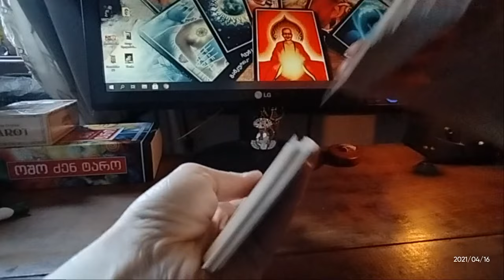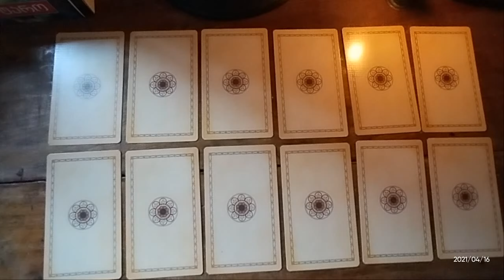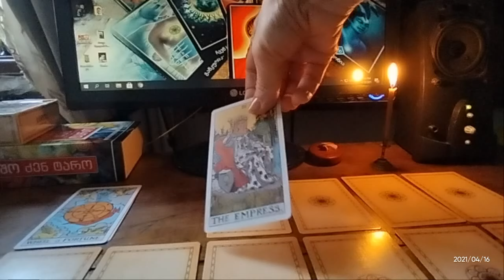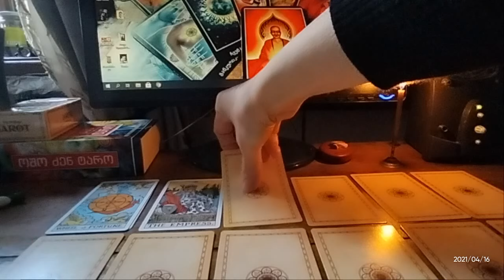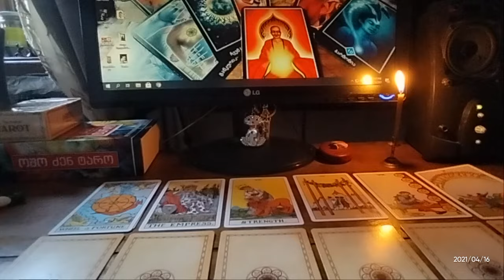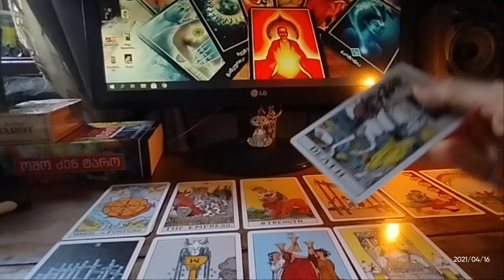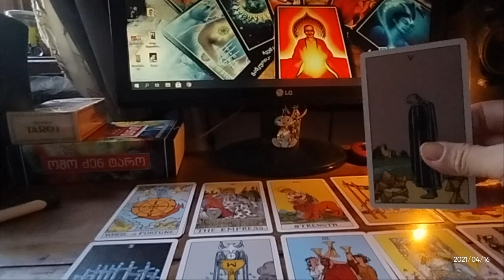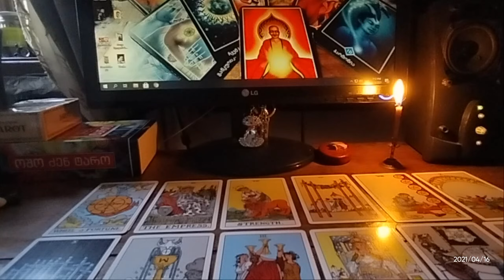🃏საჯარო გაშლა – მისი დაბრუნების პერსპექტივა – ლატარიის პრინციპით ამორჩევა